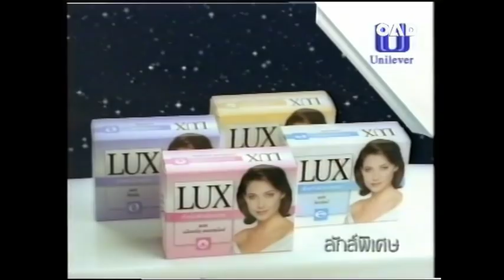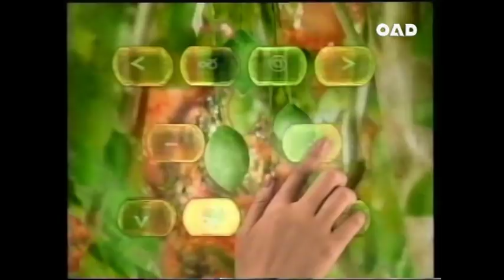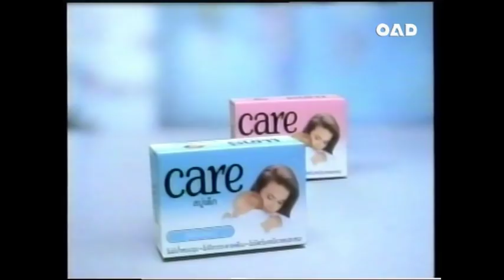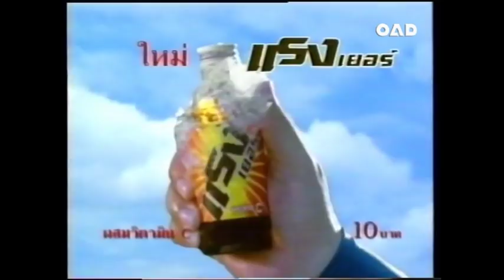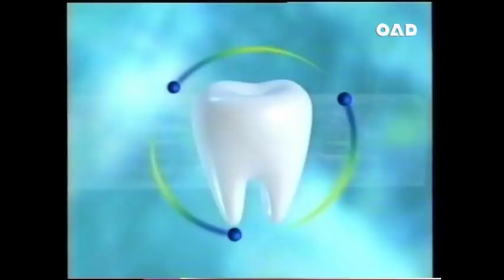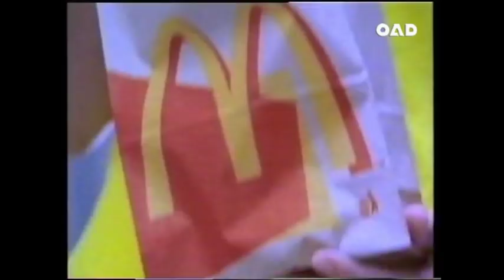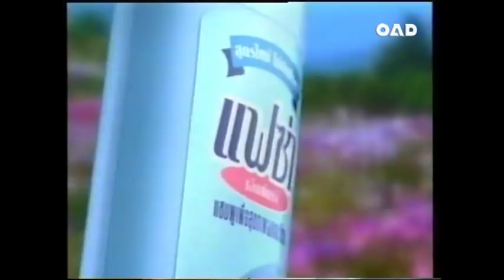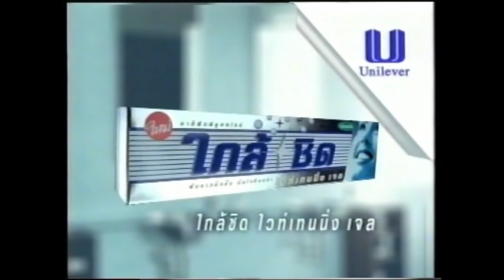กามเทพเล่นกล ตอนอวสาน โฆษณา